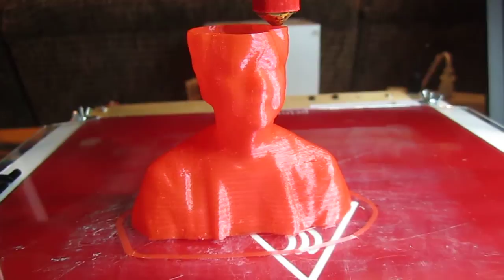My First 3D Printer - 06 - Self Portrait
Scanned using Kinect Fusion, cleanup using MeshLab and NetFabb Basic, printed on my home made 3D printer: Plastic Printrbot.